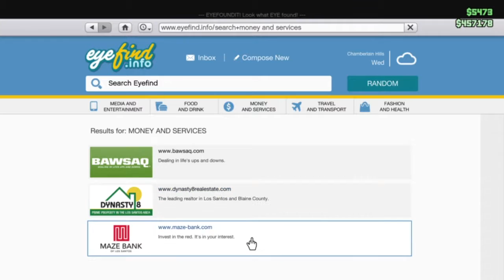Whats Up You F**king Mugs!!! Mickey Mouse??!!/GTA V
Hope you Guys enjoy the show and hope you enjoy everything that is on my channel and i cant wait to add more content!!! THANK YOU FOR JOINING THE AMIGO NATION!!!

Show some Amigo Love by stealing the Like Button!

Song: (Song title)